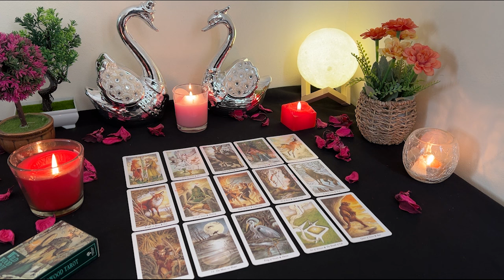CAPRICORN💘 They Want A Face To Face To Discuss a Future With You! 💏🌹